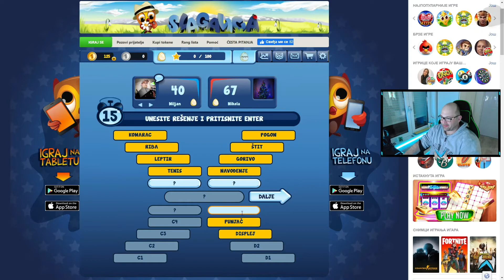Slagalica Matke VS Nikola ko je pobednik ?!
GAMES 🎮  CARS 🚙  VLOGS 🎬